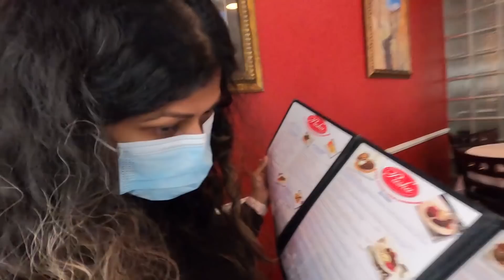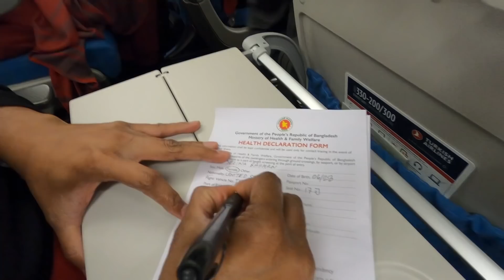বাংলাদেশ সফর ভ্লগের পেছনের গল্প - ১ | Behind The Scene of Dhaka Travel - 1 | SELINA RAHMAN VLOG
Please checkout Selina’s Brand and Products on following Links 👇🏼
ইউ এস বি ডি ফুডস্ প্রেজেন্টস্
সেলিনা’স ব্র্যান্ড

নতুন চমক‼️
আমাদের ওয়েবসাইটে এখন থেকে বাংলাদেশ ও পাকিস্তান থেকে আমদানিকৃত সালোয়ার কামিজ পাবেন।
যদিও আমরা খুবই অল্প পরিমানে সিলেক্টিভ কিছু ডিজাইনের কাপড় রাখছি যা অকেশনালি যোগ হবে এবং একই ডিজাইন ম্যাক্সিমাম ৫ টা জামা সেল হবে।
কোনও জামা আমাদের রিস্টক করার কোনওই ইচ্ছে নেই।
তাই যা ভালো লাগে নিয়ে ফেলুন কারন দামটা ও থাকছে অভাবনীয় সুলভে.

আমেরিকা এবং কানাডার যেকোনও স্থানে ঘি ডেলিভারি পেতে অর্ডার করুন নিচের ওয়েব সাইট থেকে 👇🏼
আমাদের ওয়েবসাই পাবেন সবচাইতে রিজনেবল দাম এবং  পেপল সহ সিকিওর পেমেন্ট অপশনস্

USA  এবং অন্যান্য দেশ থেকে AMAZON এ অর্ডার করুন নিচের লিংকে গিয়ে👇🏼
SELINA'S GHEE
For 16 oz 👉🏼

For 8 oz 👉🏼

GARAM MOSHLA

CHOTPOTI MOSHLA

CHILI POWDER

eBay থেকে অর্ডার করুন নিচের লিংকে গিয়ে 👇🏼
২৩০ গ্রামের টা

ডালাস:

বিরিয়ানী এক্সপ্রেস
751 S MacArthur Blvd #505

টেক্সাস কিং
3455 N Belt line rd #103

ইন্দোপাক প্ল্যানো
2060 W Spring Creek PKWY #4285

ইন্দোপাক আরলিংটন
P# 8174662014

IndoPak Lewisville

IndoPak Carrollton

লস এঞ্জেলেস
SONAR BANGLA
HALAL MEAT & GROCERY
4250 W. 3rd St

Sacramento, California
Bangla Bazar and Restaurant
8505 madison ave, ste-100
Fairoaks, Ca-95628

‼️নিউ ইয়র্ক
AlB FISH AND HALAL MEAT MARKET
69-11 WOODSIDE AVENUE

Detroit, MI
Rainbow Groceries
3301 Carpenter St

নিউ জার্সি
4 Bangladeshi Store
Noya Bazar Supermarket
BD supermarket
Totowa Supermarket and
Bangla Town

আরাকানসাস
এশিয়ান গ্রোসারি
8504 Dollarway Road

জর্জিয়া
BENGAL STORE & HALAL MEAT #2
535 Indian trail Lilburn road K
Lilburn, GA 30037

অরল্যান্ডো, ফ্লোরিডা
Bombay Bazaar
2232 Bay Leaf dr.

স্যান এ্যান্টোনিও, টেক্সাস
Noor Grocery
8940 Wurzbach rd

নিউইয়র্ক
নিচের অনলাইন শপে
Apple Khan

ফ্রান্স, ইটালী এবং তার আশেপাশে থেকে কিনুন নিচের পেইজ থেকে 👇🏼

***খুব শীঘ্রই কোম্পানির আরও কিছু প্রোডাক্ট যোগ হতে যাচ্ছে

আপনারা যারা রিটেইল ব্যাবসায়ী এবং আমাদের প্রোডাক্টস হোলসেল এ নিতে চান তারা আমাদের সাথে ইমেইলে যোগাযোগ করতে পারেন 👇🏼